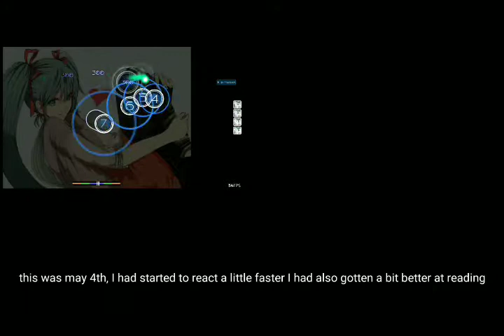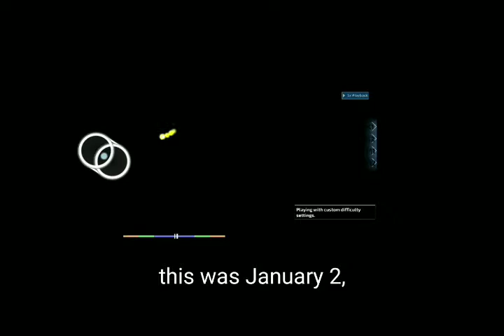My one year osu! improvements!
The audio is broken don't blame me blame my editor. I started February 2019 and its now February 2020. My account was created in August 2018 but I started playing mostly in 2019.